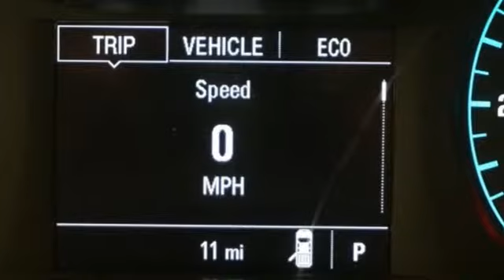New 2019 Chevrolet Colorado Albany NY Schenectady, NY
Year: 2019
Make: Chevrolet
Model: Colorado
Trim: Work Truck
Engine: V6
Transmission: 8-Speed Automatic
Color: White
Interior: Jet Black/Dark Ash
Stock #: T19989
VIN: 1GCHTBEN3K1230493
Recent Arrival! Summit White 2019 Chevrolet Colorado Work Truck 4WD 8-Speed Automatic V6 4WD.brbrDealer Discount of $855 off MSRP In stock vehicles only. Any dealer installed accessories are additional. List price includes GM Factory Rebates off vehicle original GM Factory MSRP. Price includes: $500 - General Motors Consumer Cash Program. Exp. 02/28/2019, $2,500 - GM Loyalty Towards Purchase Private Offer. Exp. 02/28/2019

Address:
785 Central Avenue